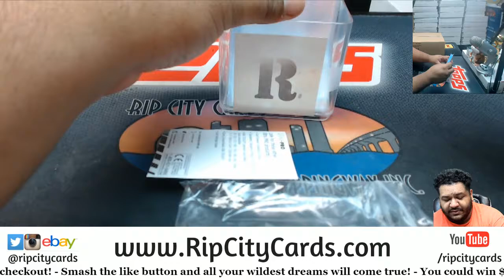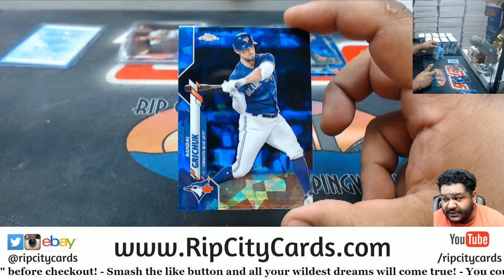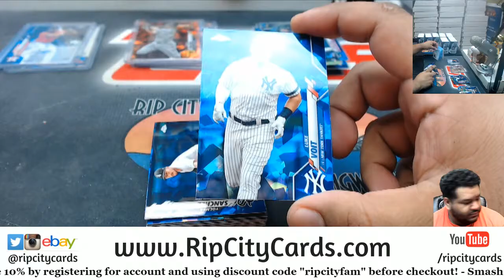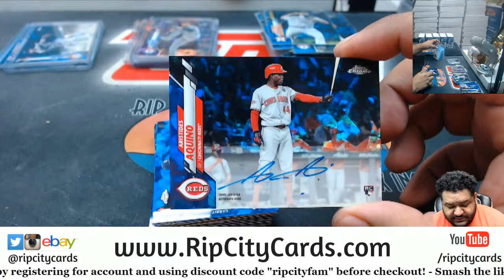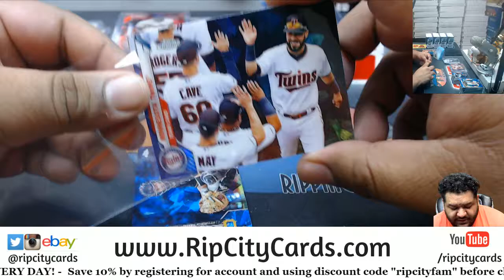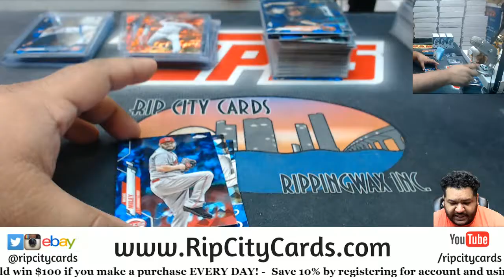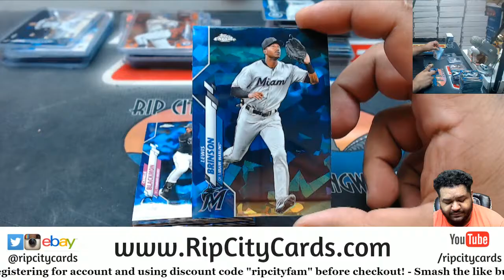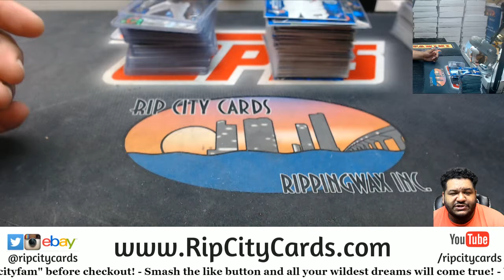EBAY BREAK - 2020 Topps Chrome Sapphire Baseball Sealed Full Case PYT